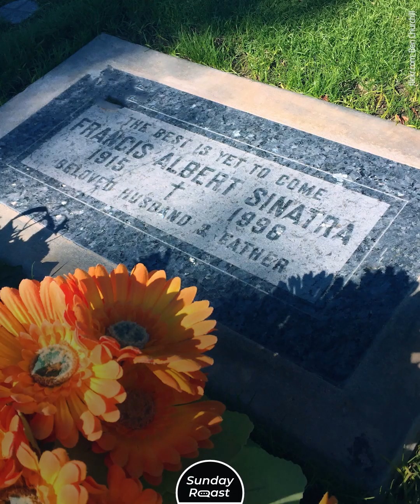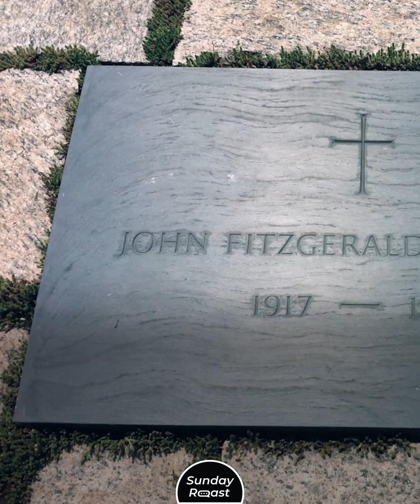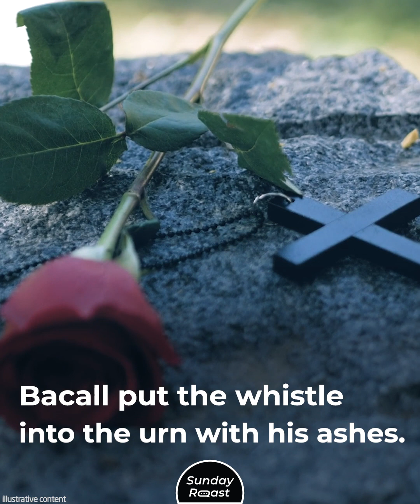11 Weird Items Celebrities Were Buried With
They say you can’t take anything with you when you die, but who’s to stop you from trying? Some of these stories, like that of Harry Houdini or Alexander McQueen, are touching; others border on the absurd. But that’s why celebrities are closer to Egyptian pharaohs than us common folk: they can afford it.